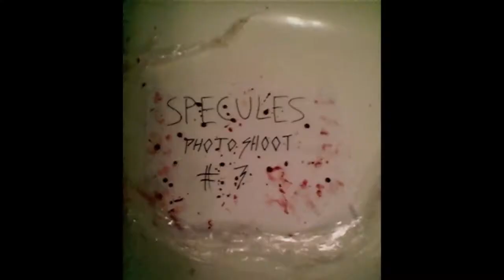Speculese - "To Fear And Dementia" (A Tribute To Depressive-Suicidal Black Metal)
Lyrics:
You witness the passing time

To fear and dementia
you lose your motor control.

As the journey for water seems for naught.

When the mescaline turns
from a distortion in the boundaries
between your senses
to crimson pastel colours.

As a physical thing.

Performed by Speculese
Alive = All Instruments, Vocals
Count Bitzmackh = Lyrics